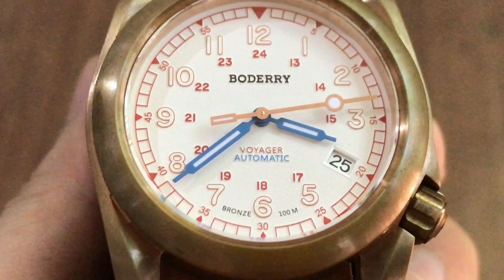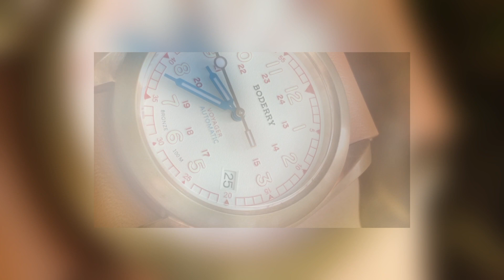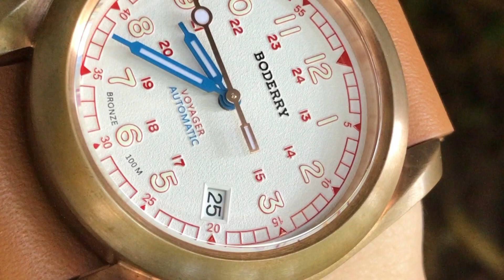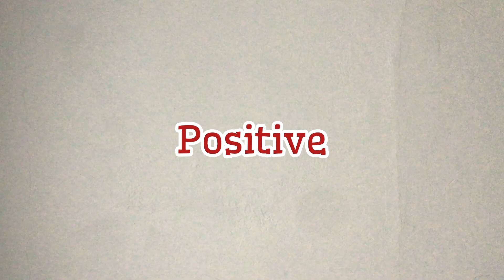Seberapa Worth It Beli Jam dari Luar Negri? Review: Boderry Voyager Field Watch